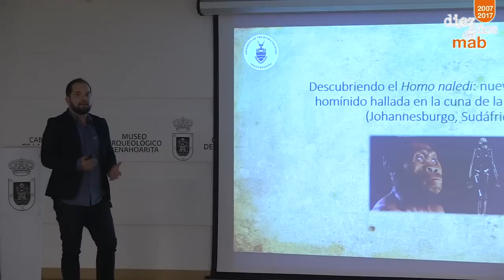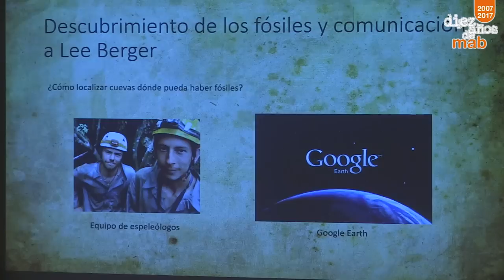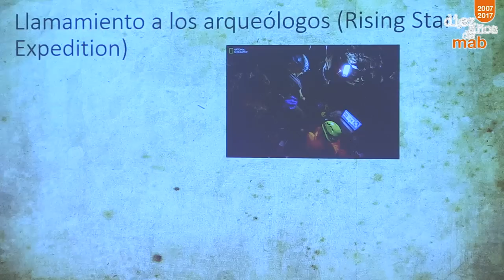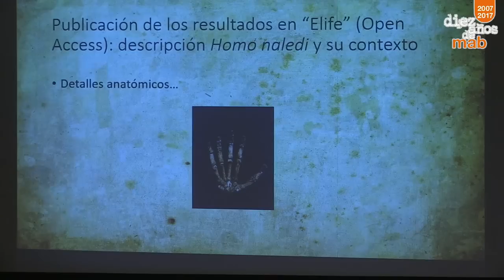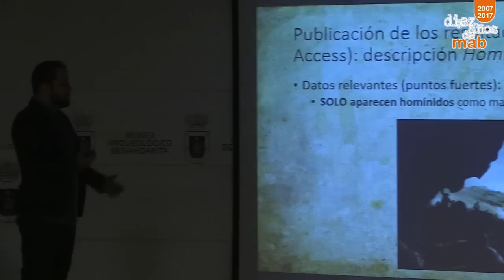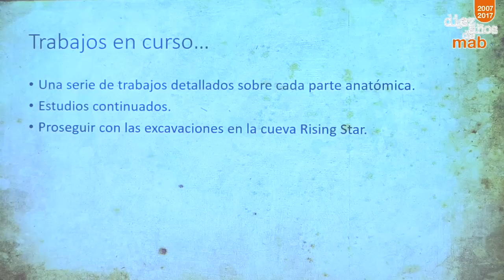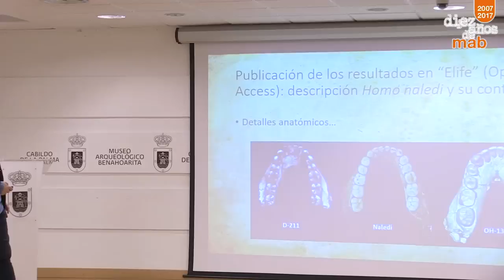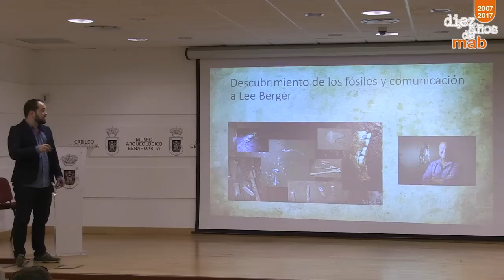Descubriendo el Homo Naledi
Descubriendo el Homo Naledi: nueva especie de homínido descubierta en la cuna de la humanidad (Johanesburgo-Sudáfrica) a cargo de Daniel García Martínez, licenciado en Biología por la Universidad Autónoma de Madrid en 2012 y Máster interuniversitario en Antropología Física (UAM-UAH-UCM) en 2013. García presenta "una larga e interesante trayectoria vinculada con el estudio de la evolución humana y en la actualidad se centra en la nueva especie descubierta recientemente: el Homo Naledi que presenta una combinación de características morfológicas primitivas y modernas".